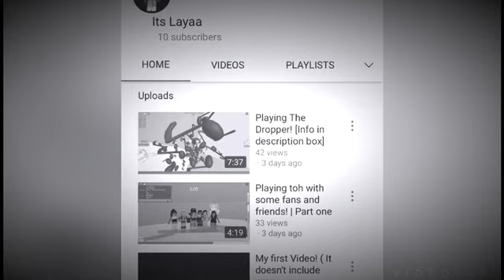Thank you video for 20 Subscribers! | Edit at the End | Read description box :))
Thank you so so so so so so so so so Much for 20 subs!
Lol
hope you enjoyed this video
byeee